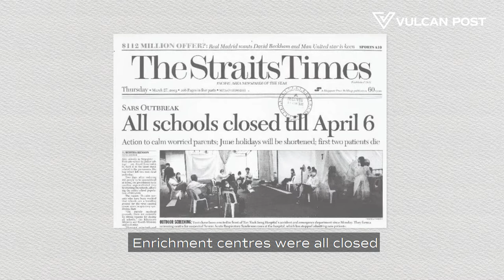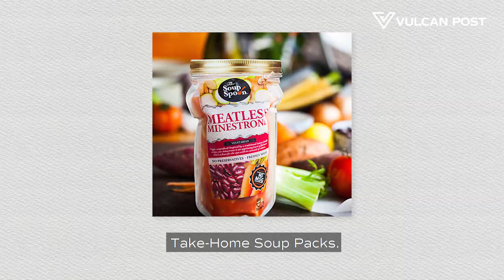How The Soup Spoon Was Almost Killed By SARS | Ask A Founder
How does a business survive a pandemic? The Soup Spoon co-founder Anna Lim looks back on how she navigated her company through SARS…and came out stronger.

Ask a Founder is a monthly series that invites some of Singapore’s biggest entrepreneurs to recount the milestones in their business journey that have shaped them into the people they are today.

= About Vulcan Post =
Vulcan Post creates content to make smarter consumers and inspired entrepreneurs.

From emerging startups to billion-dollar unicorns, we bring you stories of remarkable people and ideas in the business world, and keep you up-to-date on technology that makes life better.

Special thanks to: Anna Lim, The Soup Spoon